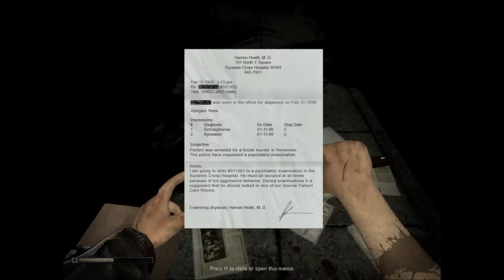Let's Play Grey P6: I am Lost...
So I get to a hospital which apparently has no freaking health. Like... really? I get to drive a car and I get lost in the damn hospital.

Also, who does construction on the third floor of a building with no lights? That's heavy machinery up there and you can lose a limb if you're not too careful. Seriously, put some lights.